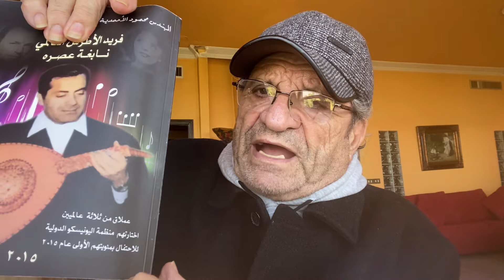توضيح حقيقة عالمية فريد من اجل اجيال قادمة!!!!!!